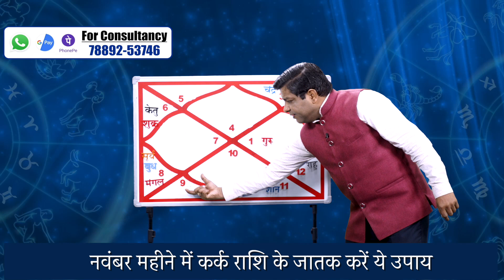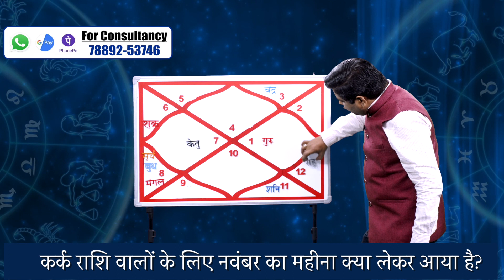November 2023 Cancer Horoscope | कर्क राशि के लिए नवंबर महीने का राशिफल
Explore the November 2023 horoscope for Kark Rashi (Cancer) and get a glimpse of what the month has in store for you.